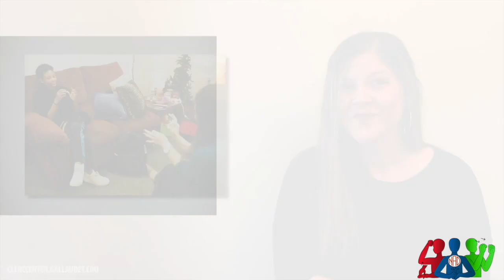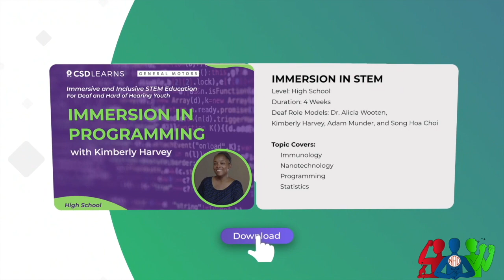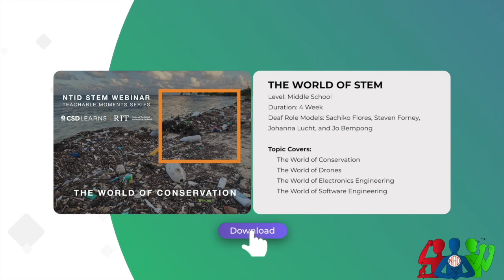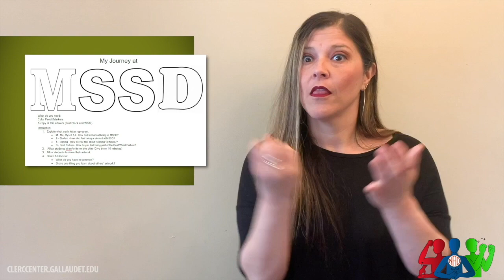What Shoes Are You? Support for Emerging Signers – Lisa Montalvo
How do we support the social-emotional learning and transition of diverse deaf and hard of hearing students who are learning to use American Sign Language (ASL) in school for the first time? One very successful approach is to include a counseling support group in an Emerging Signers Program that also provides ASL classes during the school day.

This workshop will share experiences from a weekly counseling support group in a high school residential setting. Not only are students new to ASL and Deaf culture, but they may also have their own unique identities based on race, culture, ability, or other factors, including cochlear implantation.

Come learn how to ensure students feel comfortable in their new shoes as emerging signers, and play a short stand-up presentation activity involving your favorite shoes! We will also discuss how the ideas and tips shared in this workshop are easily adapted and applied in elementary and middle school as well as in general education settings in which students need support in their acquisition of ASL.